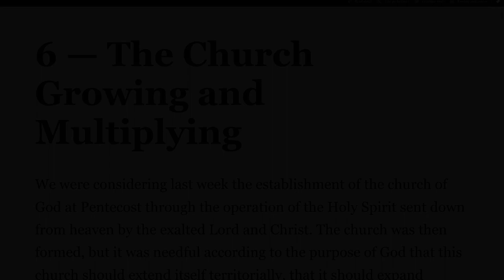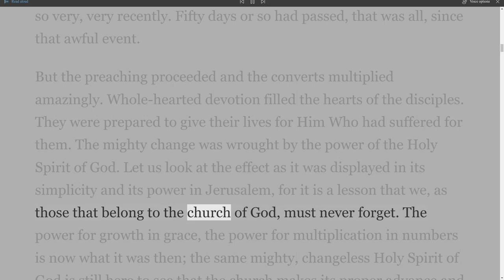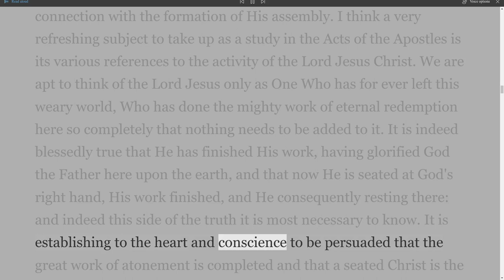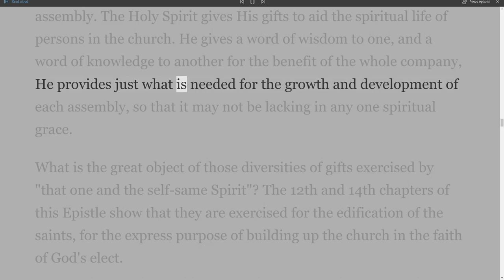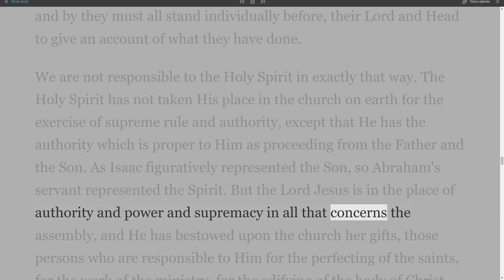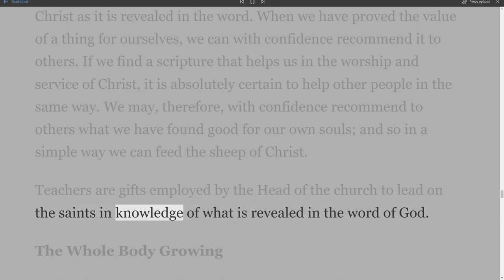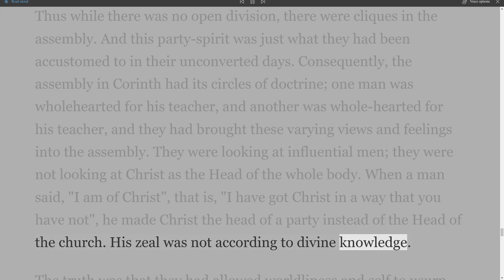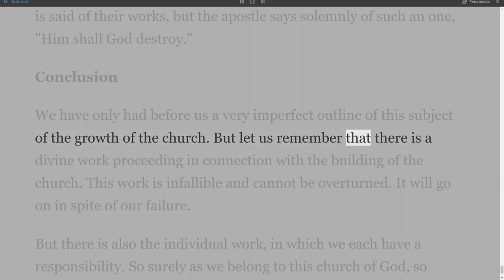Lecture 6, Christ and His Church, By W. J. Hocking, The Church Growing and Multiplying